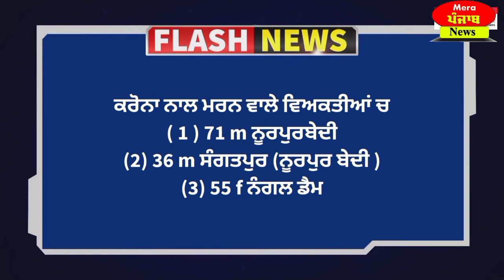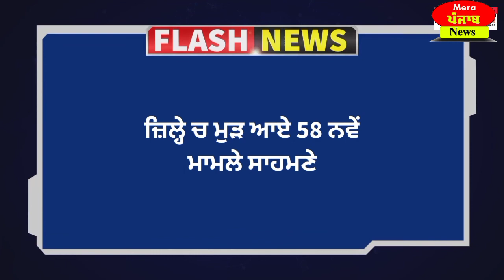ਕਰੋਨਾ ਕਾਰਨ ਰੂਪਨਗਰ ਜ਼ਿਲ੍ਹੇ ਦੇ ਬਲਾਕ ਨੂਰਪੁਰ ਬੇਦੀ ਚ 2 ਨੰਗਲ ਚ ਹੋਈ 1 ਮੌਤ